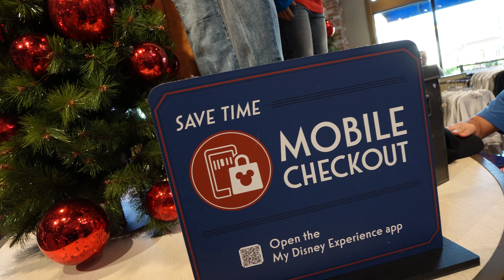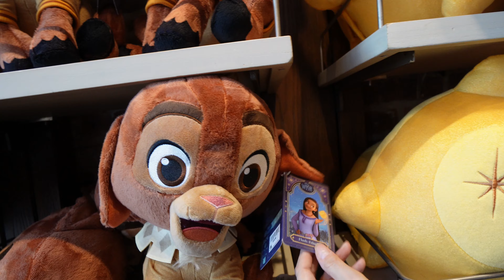World of Disney Christmas Merch/ Gideon's Bakehouse Cookie of the Month!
We also went to Earl of Sandwich in Disney Springs.